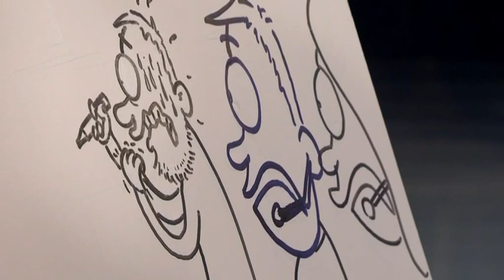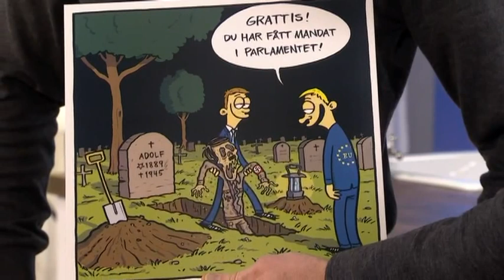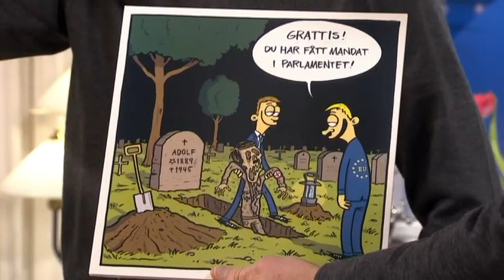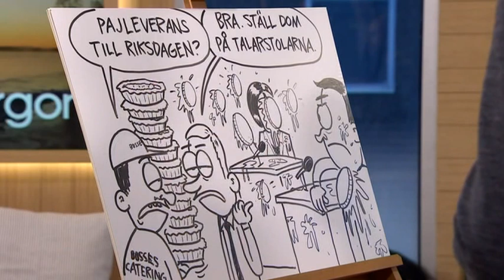Se tecknaren satirbild över Nyhetsmorgon: "Gud vad roligt - Nyhetsmorgon (TV4)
Nyhetsmorgon i TV4 från 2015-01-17: Efter terrordådet mot satirtidskriften Charlie Hebdo i Paris förra veckan hyllar vi det fria ordet i Nyhetsmorgon. Satirtecknaren Max Gustavsson var med under morgonen och kommenterade vad som hände i programmet - allt från skrikande barn på flyg till inrikespolitik och damfotboll.